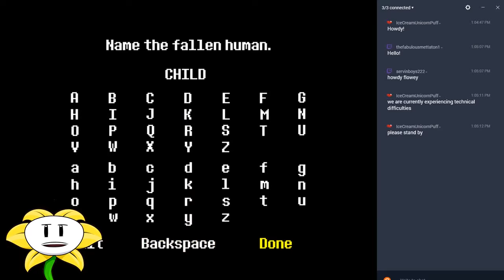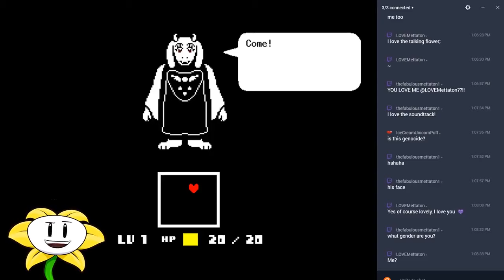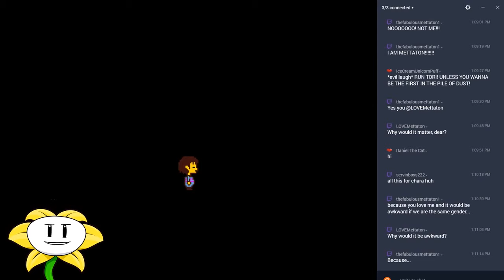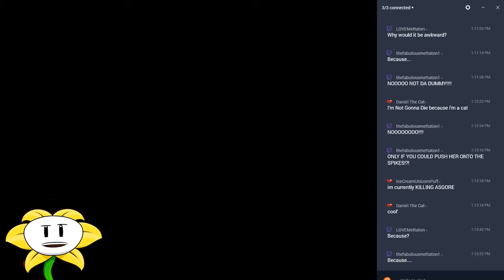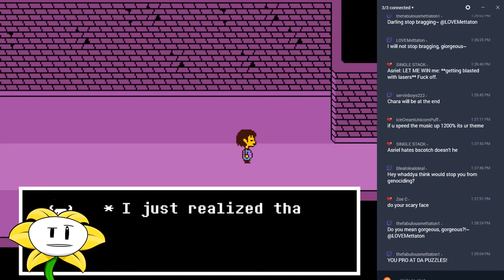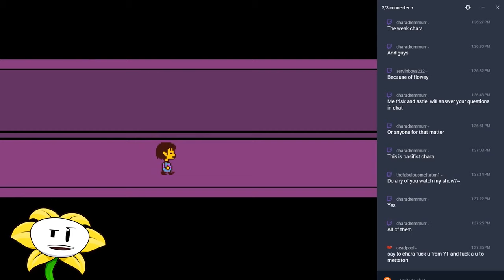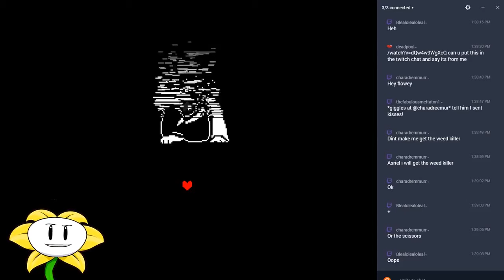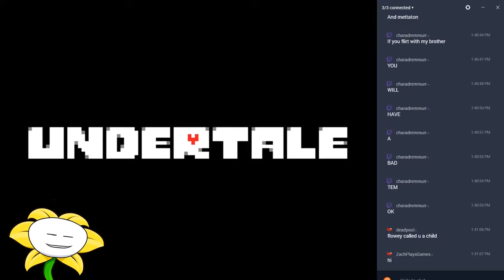The Descrution of Goat Mama | Flowey Plays Undertale Genocide part 1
Welcome to Flowey Plays Undertale Genocide Route! Today on Flowey Plays Undertale Genocide Route, Flowey begins his quest to kill everything in the underground, starting with the ruins. Will Goat Mama be able to stop him? Or will Toriel become Torrified?

Beer on tap:
Coffee on tap: ___

Outtro song:
Artist: GroovydracuLINDA
Song Track: Magic carpet ride
Genre: Dance

X Description